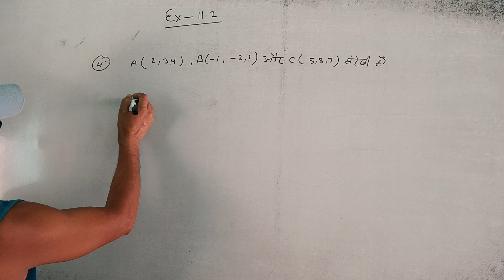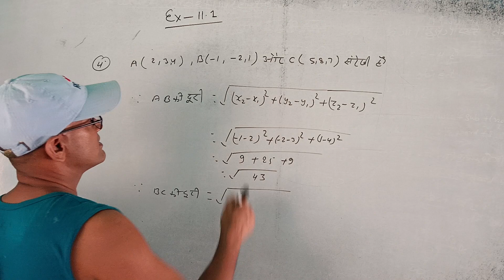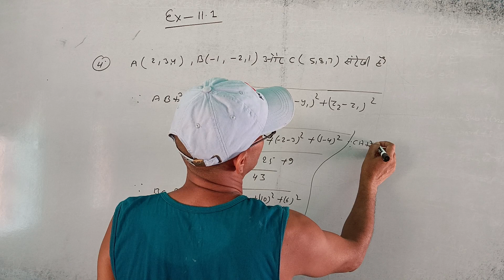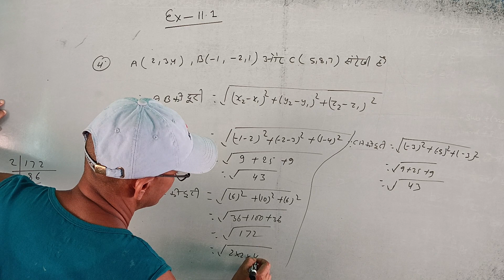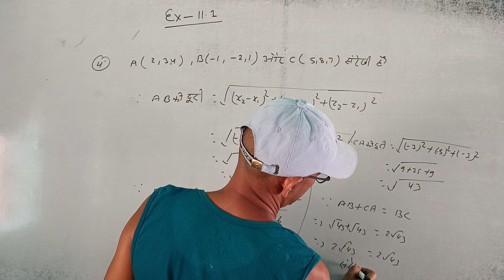math class 10+2 Ex 11.1 Q4